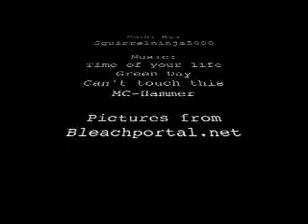bleach tribute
my first video so please be nice but comment